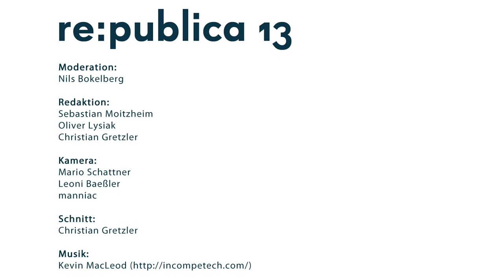Moviepiloten @ re:publica 2013 - Tag 1